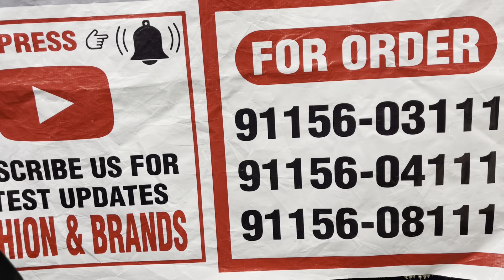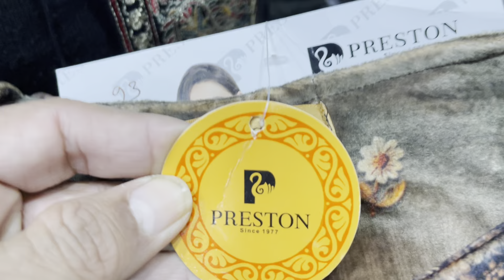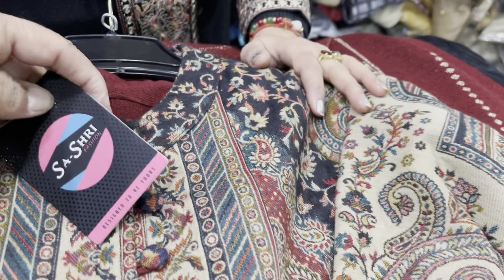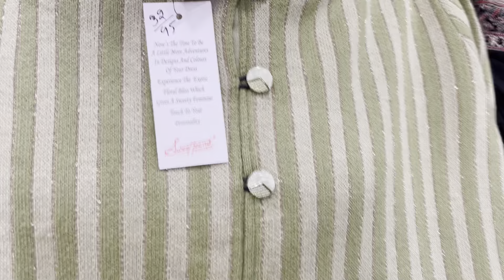Winter Collection Stylish Ladies Suits With Stol AtReasonable Prices9115603111,9115604111,9115608111